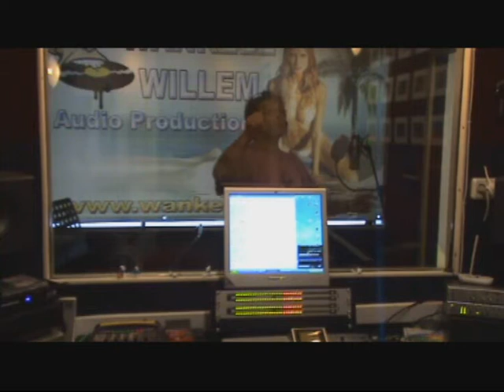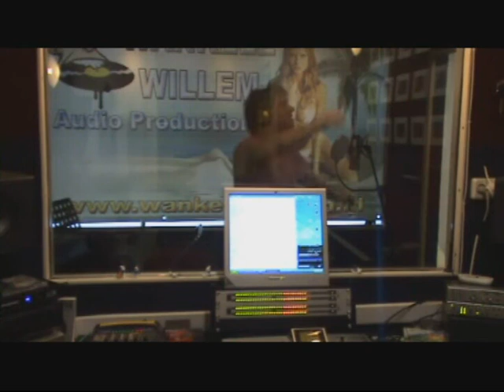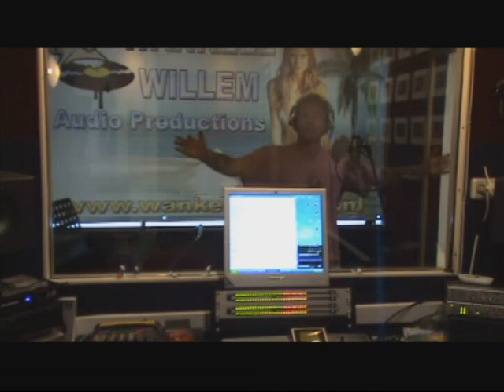Francis Die Heeft Gewonnen-Willem de Stoute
Opname in de studio te leiderdorp.